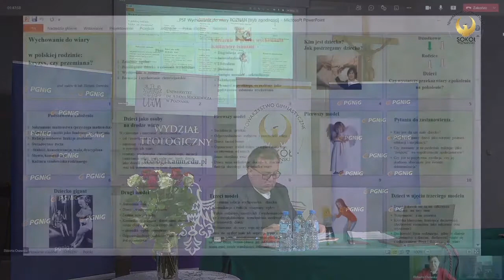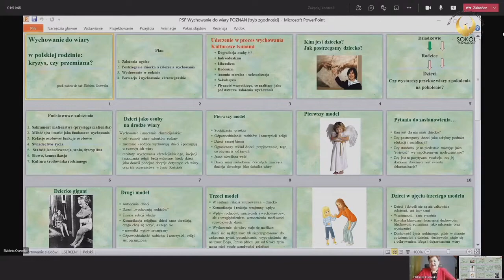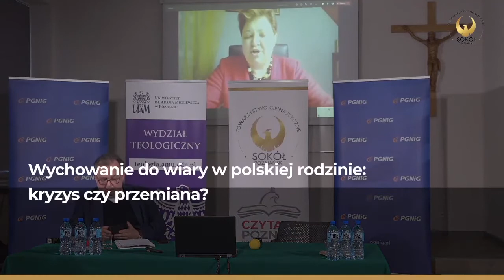prof uczelni dr hab Elżbieta Osewska PWSZ Tarnów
Wychowanie do wiary w polskiej rodzinie: kryzys czy przemiana?